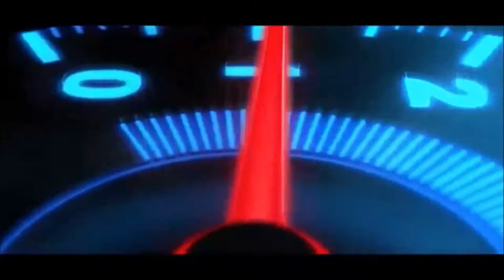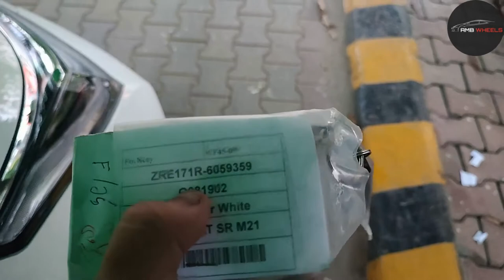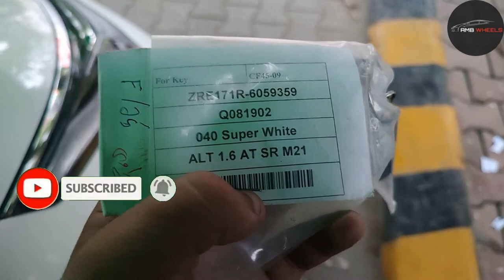Toyota Corolla Altis 1.6 Special Edition 2021. Detailed Review:Price,& Features/AMB AUTO WHEELS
Hello Friends.
In this vedio will show you new altis 1.6 special edition wiht complete specification.
IMC has launched a new variant of the Toyota Corolla. Altis X 1.6 special edition has some new exciting features like smart entry, Led headlamps, push start, and much more. Let's have a  first look and share your feedback in the comment section.
In-Depth Review of New Toyota Corolla Altis 1.6 X Special Edition 2021 By AutoPak. This review covers Introduction, Price, Specifications, Features, Engine Specifications, Differences with Grande & Everything you need to know to make your purchase decision.
This is special edition of normal 1.6 altis X which is launched in celebration of 50 Million global sales of Toyota corolla so this car has some new things like sunroof push start & automatic climate control so hope you enjoy it.THAT
                           AMB AUTO WHEELS
if u have any issue then you comment me i reply u soon
specialedition1.6#1.6specialedition2021#altis2021#toyotaaltis1.6#specialedition2021#toyota